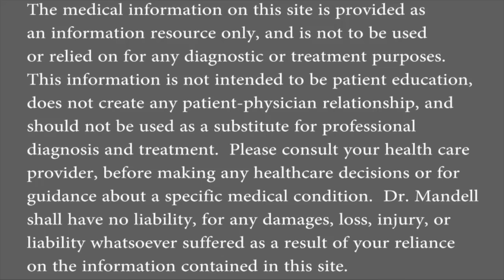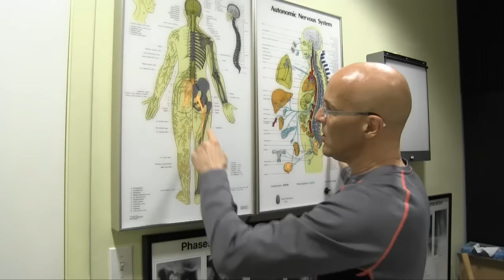The Sciatic Nerve - Dr Mandell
The sciatic nerve is the largest nerve in the body.  The sciatic nerve begins from the nerve roots in the spinal cord in the low back and extends through the buttock area to send nerve endings down the lower limb.  Sciatica pain is typically felt from the low back to behind the thigh and radiating down below the knee.